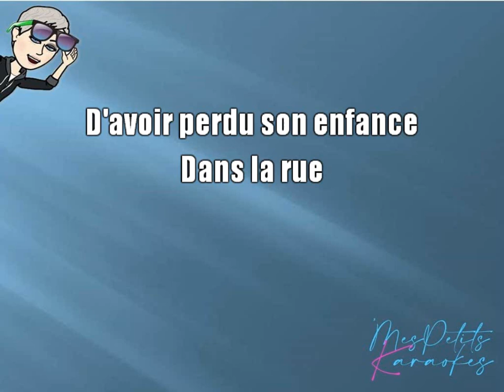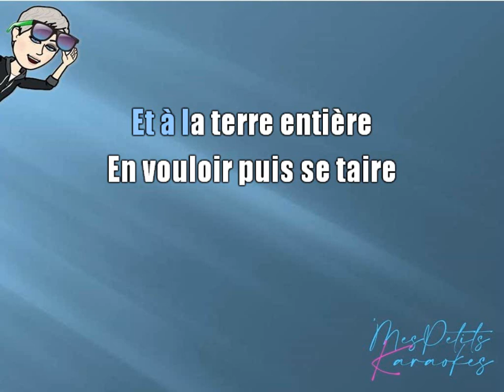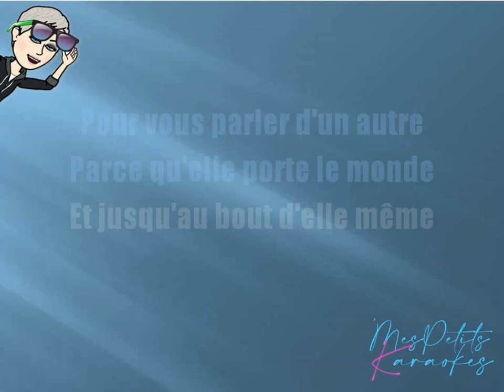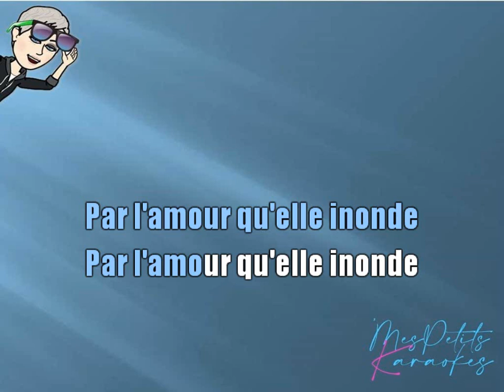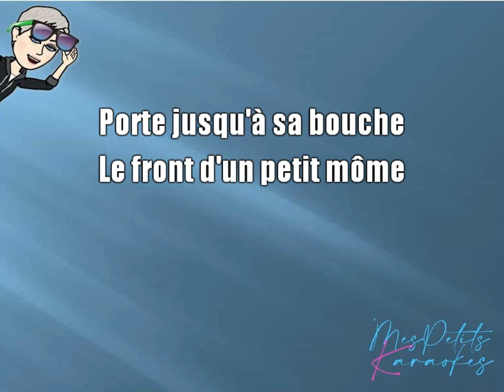FLORENT PAGNY - ET UN JOUR UNE FEMME